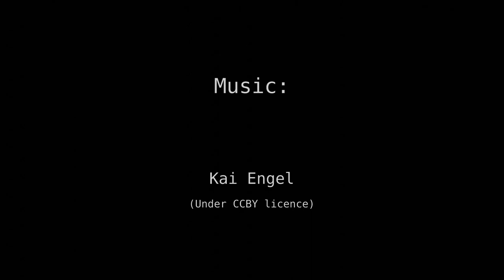The Tree of Fire